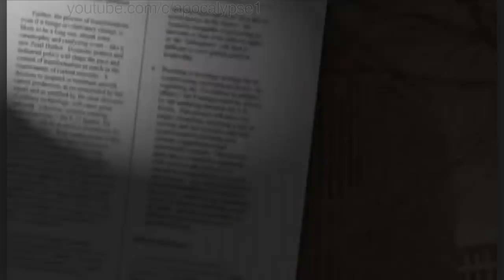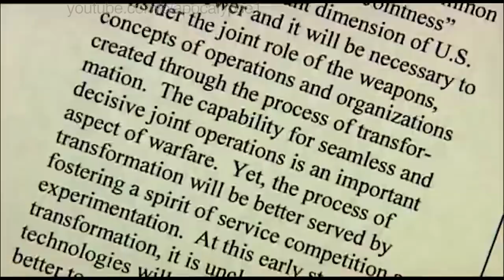Army General Exposes 9/11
General Wesley Clark discusses the "Project For The New American Century", which was written one year before 9/11. It mentioned needing a catastrophic event, like a new "Pearl Harbor", to expand America's dominance.